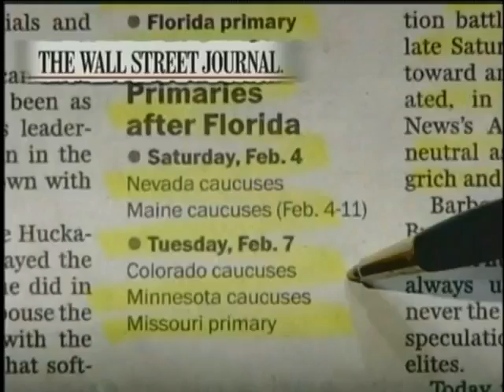Rep West hosts Conservative Black Forum at the Capitol